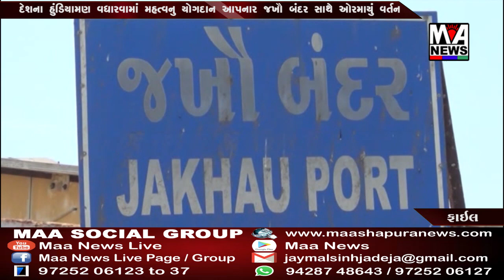દેશના હુંડિયામણ વધારવામાં મહત્વનુ યોગદાન આપનાર જખૌ બંદર સાથે ઓરમાયું વર્તન